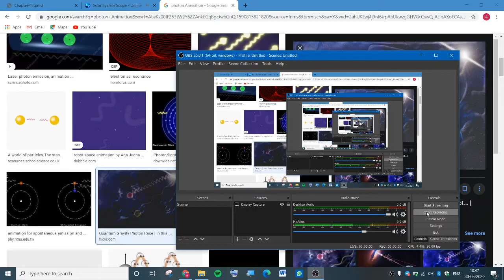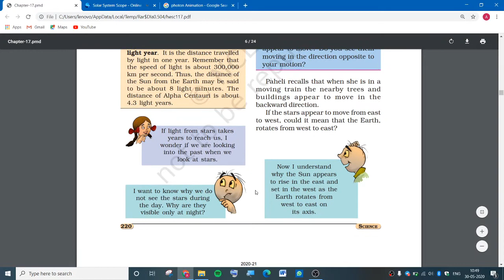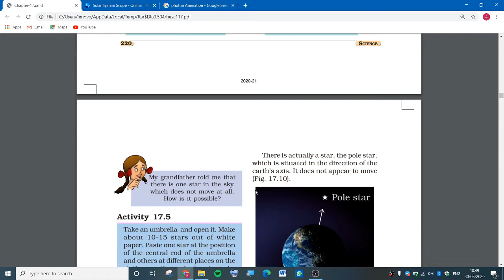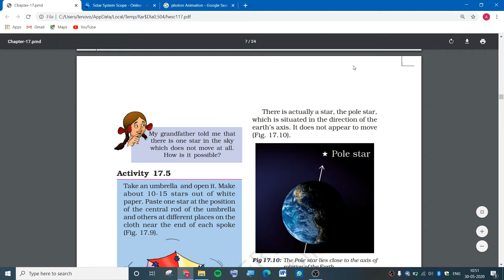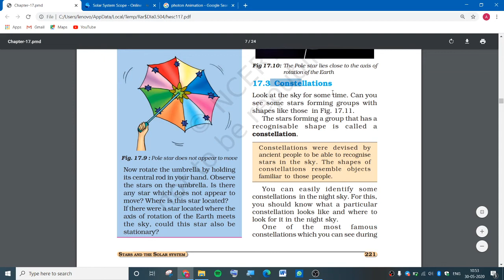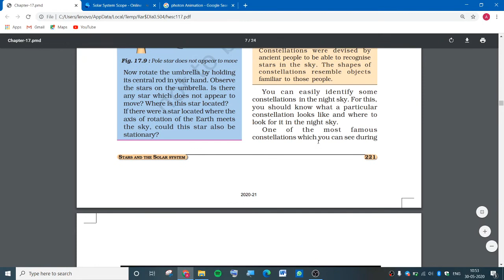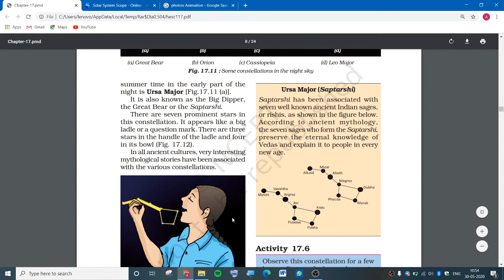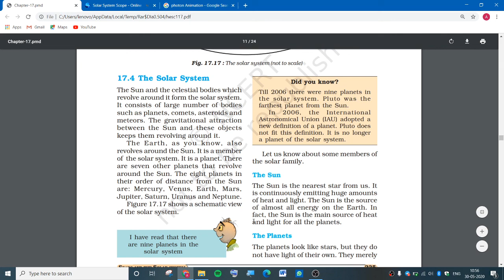Ch-18 Stars and Solar System Part-2